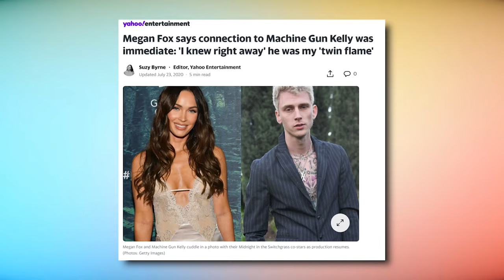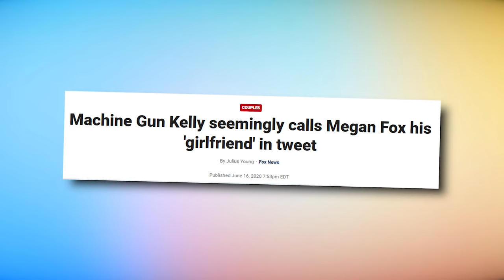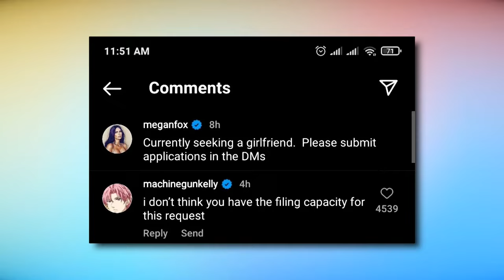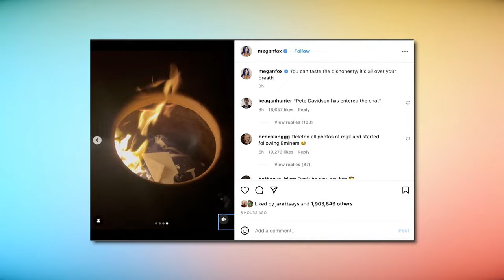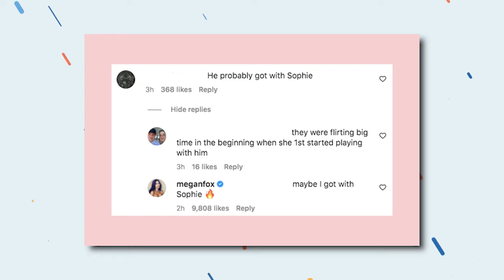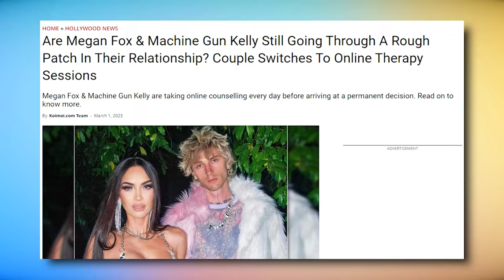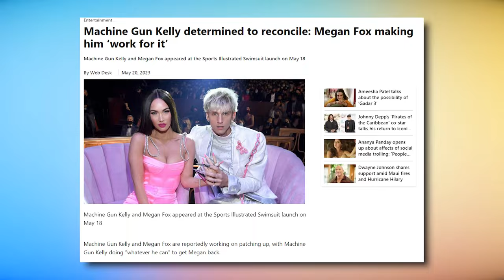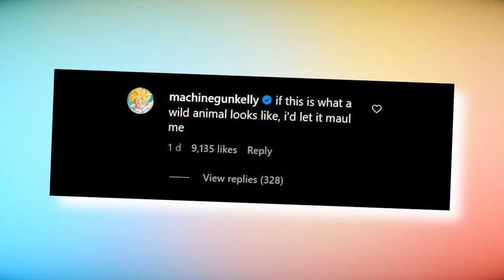Megan Fox's Shocking Revelation | The Real Reason She Left MGK!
In this video, Megan Fox reveals the REAL reason she left MGK. Megan talks about all the drama behind her split from MMG and how it's all been a misunderstanding.

If you don't want to miss the shocking revelation, be sure to watch this video now! Megan Fox reveals the REAL reason she left MGK, and it's not what you think. Watch as she opens up about the drama behind her split and the misunderstanding that has led to it. It's not easy watching, but it's definitely worth it to hear the truth from Megan Fox herself!